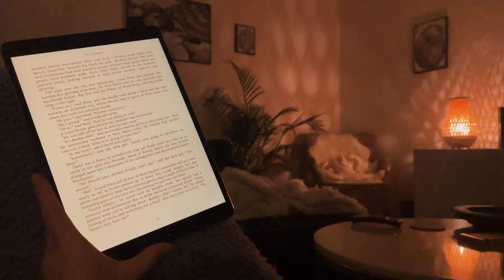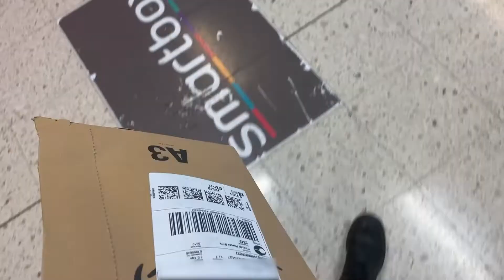Artist self-care, Himi gouache unboxing + plans for the channel (Studio vlog)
It's time for my second vlog! Coming to you from the frosty Swedish countryside, and containing some everyday life, some Himi/Miya gouache unboxing/swatching, thoughts on artist self-care and work-life balance + some exciting plans I have for this channel.

TIME STAMPS

00:00 - Intro
00:25 - Thoughts on winter season & work-life balance
01:35 - Gaming as self-care
02:20 - What I'm working on right now
03:15 - Bought some Himi/Miya gouache
04:50 - My plans for live streaming
06:20 - Finding time for art practice in a busy life

ABOUT

MUSIC